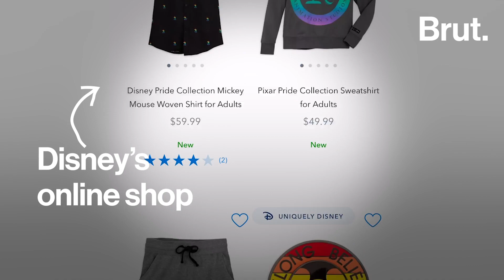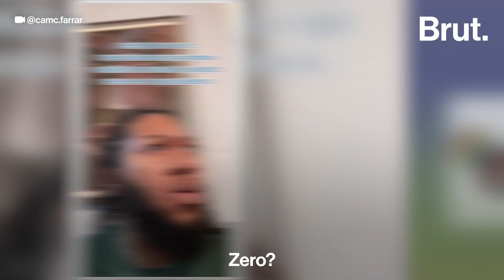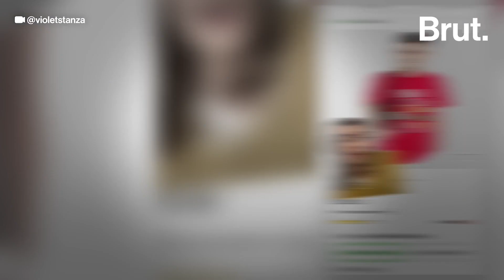What is Rainbow Capitalism?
Every June, rainbow logos, clothes, and packaging flood the market for PrideMonth Here's why members of the LGBTQ+ community are calling out this trend of "rainbow capitalism."